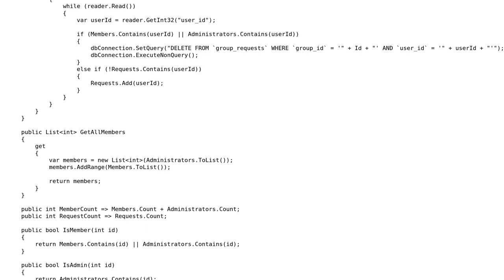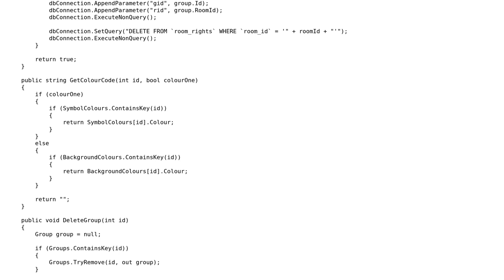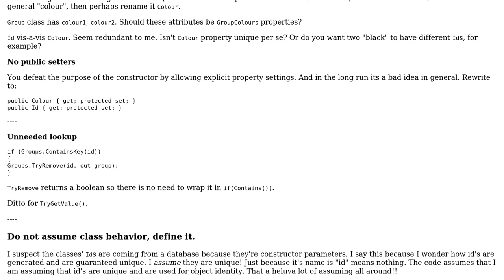Code Review: Group System in C#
With thanks & praise to God, and with thanks to the many people who have made this project possible! | Content (except music & images) licensed under CC BY-SA | Music | Images & others | With thanks to user t3chb0t user t2035816 user radarbob and the Stack Exchange Network Trademarks are property of their respective owners. You are responsible for your own actions.